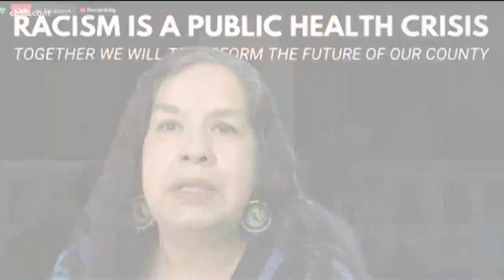San Diego leaders declare racism a public health crisis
Newly-appointed Chair of the San Diego County Board of Supervisors says he wants to confront racism head on. Nathan Fletcher held a panel Wednesday with leaders from communities of color as he declares racism a public health crisis.

Fletcher says addressing racism in San Diego County is long overdue and he believes, now is the time to not only talk about it, but do something about it.

“When I look at those effects, they’re daily. When I look at our children, they’re angry,” said Angela Elliot Santos, tribal leader for the Manzanita Band of the Kumeyaay Nation.

Angela Elliot Santos spoke passionately about the effects institutionalized racism has had on the Manzanita Band of the Kumeyaay Nation in San Diego County.

“Everything that happened to us fit all the definitions of genocide. It’s had a lasting effect on my people,” Santos said.

Board Chairman Nathan Fletcher says the Board plans to vote next week to declare racism a public health crisis. He says it’s time to listen to those affected and make substantial changes.